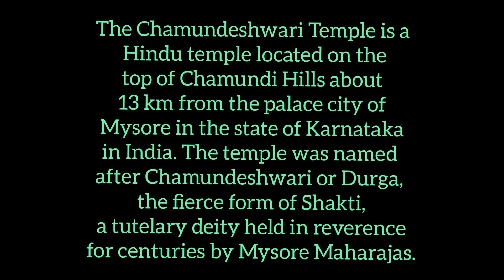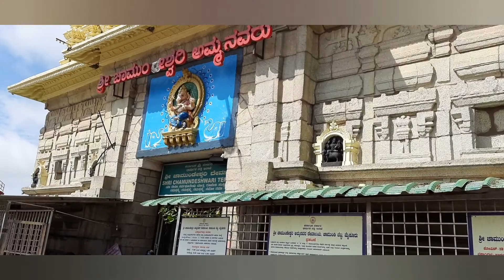Road Trip to Shri Chamundeshwari Temple, Mysuru, Karnataka, India 🇮🇳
Hello everyone!
Today I will not be demonstrating any recipe instead I will take you all through my recent road trip.

Like this video if it helped you in any ways.